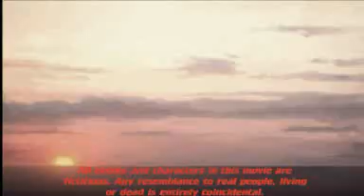the set up (the movies pc game)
(the set up..pc movie game)i made this with the game The movies. story about sex,mobsters,money. sorry about the grammar i had to finish it quick... hope u enjoy